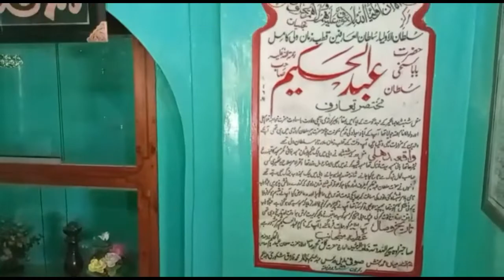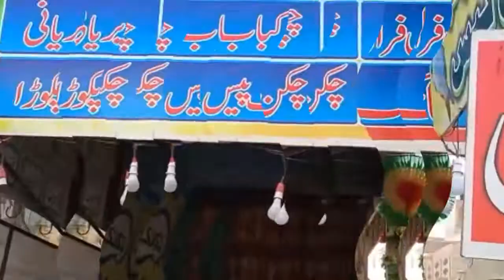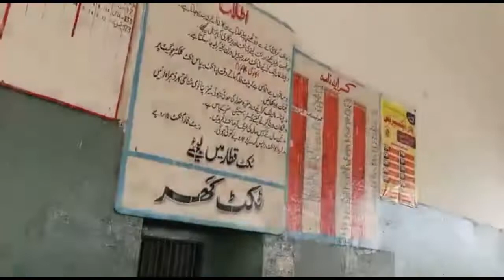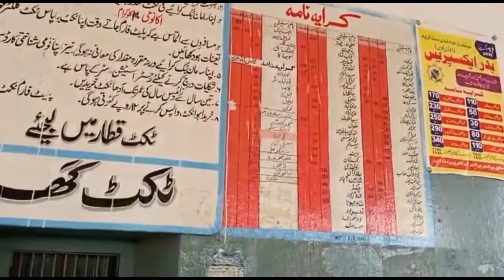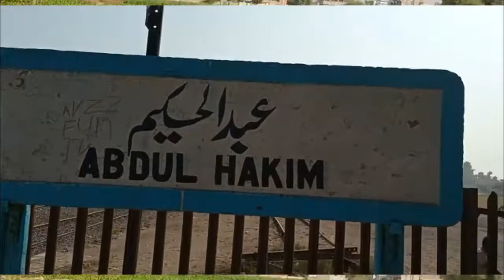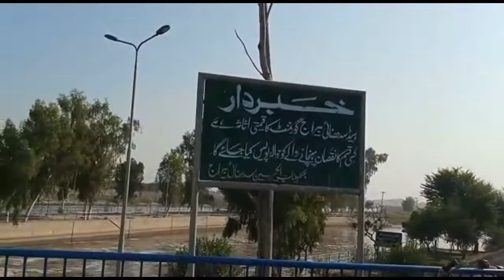Abdul Hakeem Ki Sair|Punjab Tour||SB Game Of Life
In this video we went Abdul Hakeem city for picnic.We are giving you the detailed visit of Abdul Hakeem city,Abdul Hakeem mazar,Abdul Hakeem railway station,Head sidhnai and River Ravi.